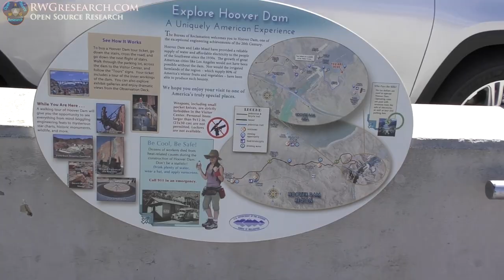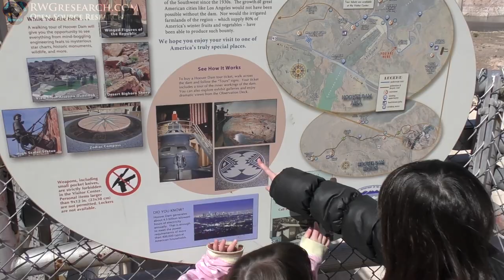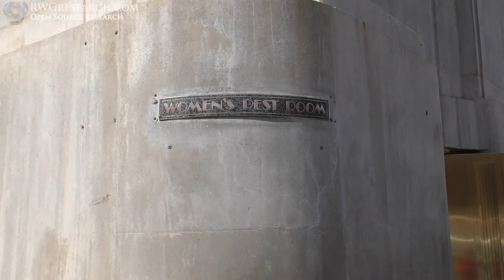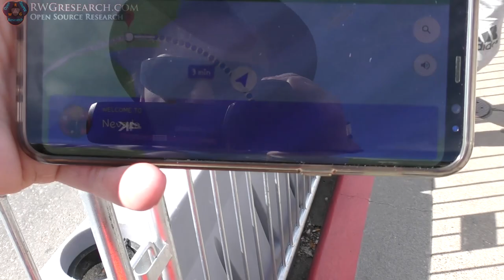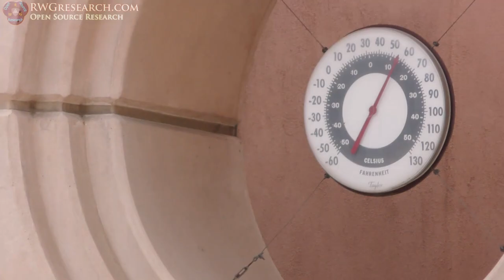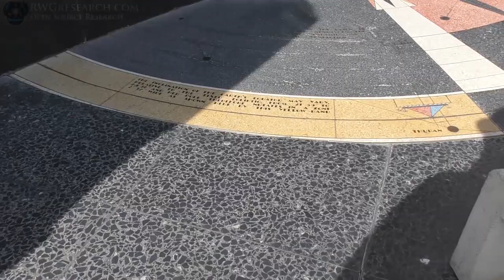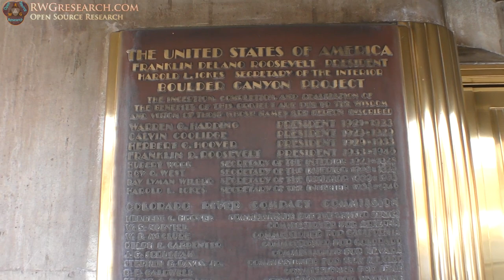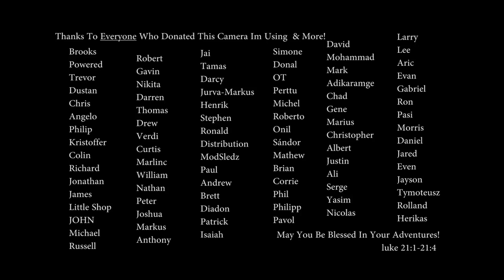Break Time... Hoover Dam Visit. Impressive For Sure...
something a little different, we visit the hoover dam!